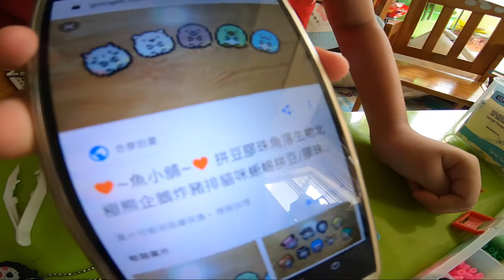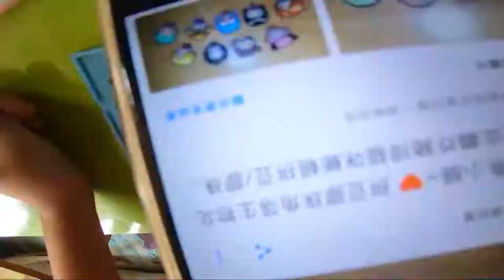拼豆_角落生物_貓咪_190817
今天小狐做的角落生物是貓咪.